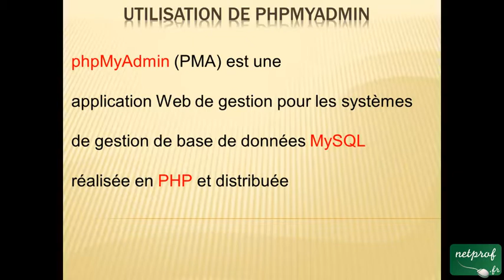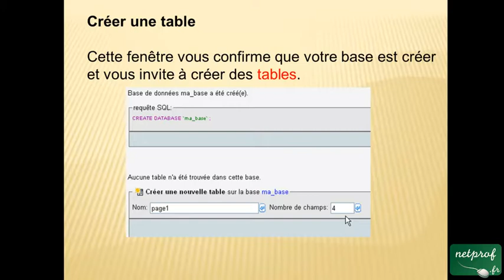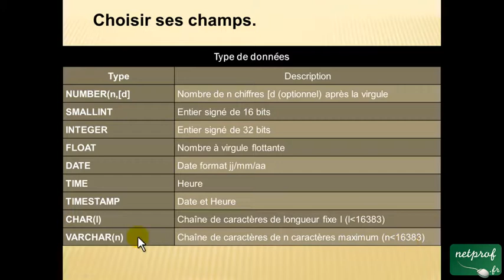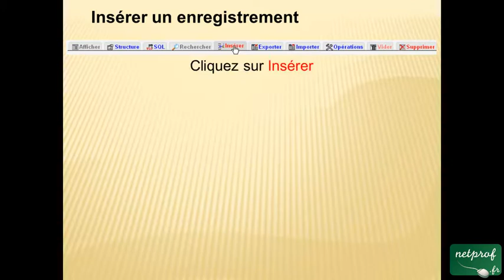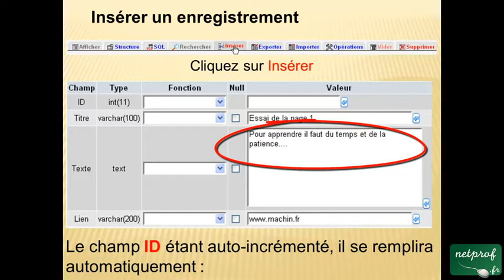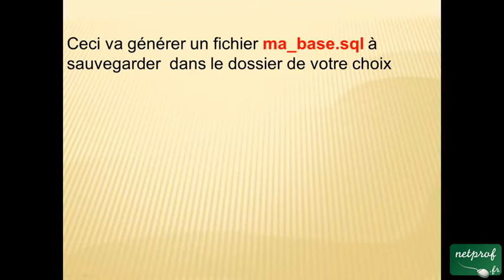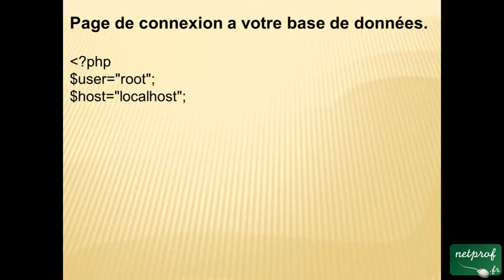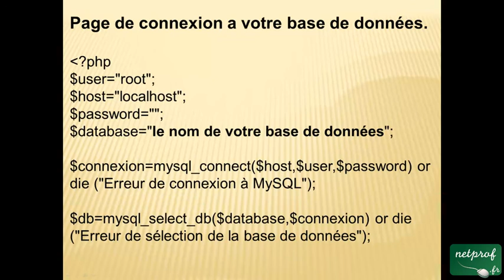Wamp leçon 2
Prof : René